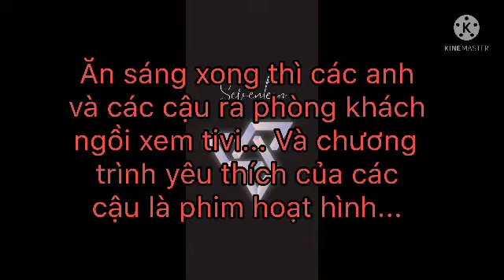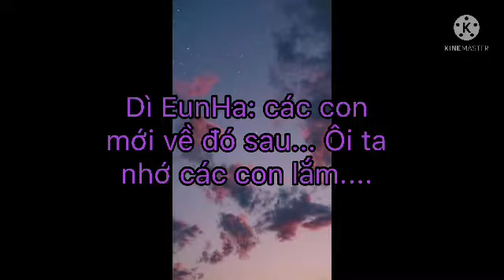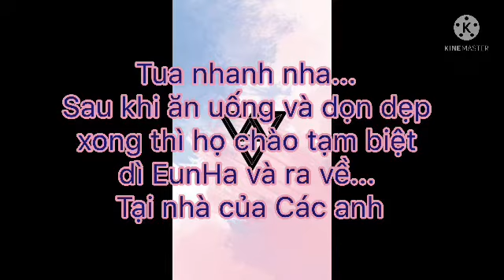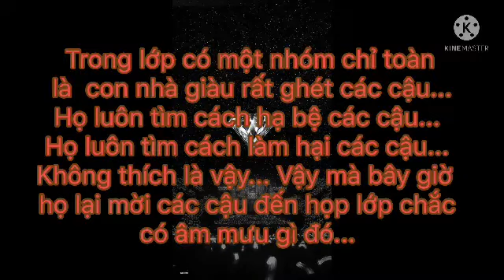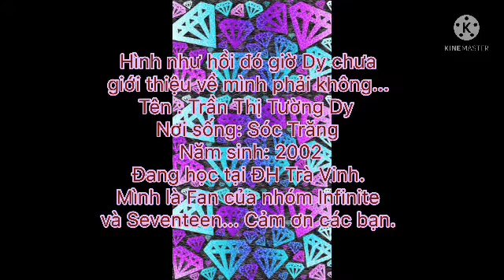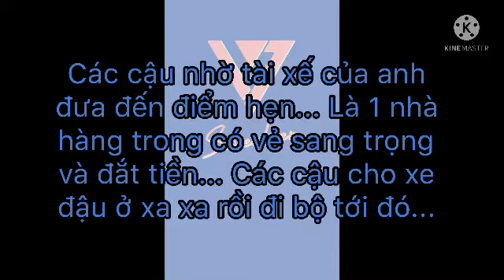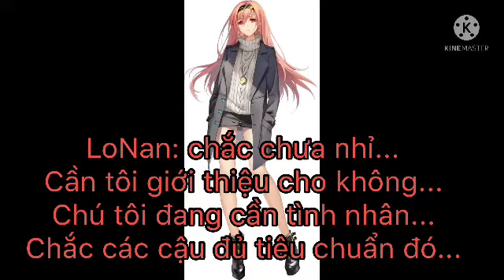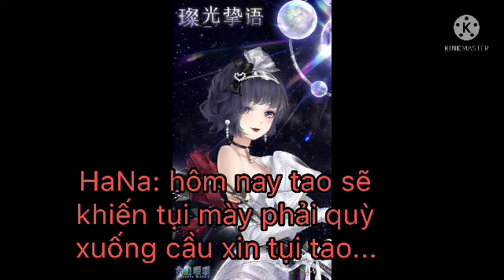[SVT FILMS ] ĐƠN GIẢN VÌ TÔI YÊU EM. TẬP 17 || DY DY